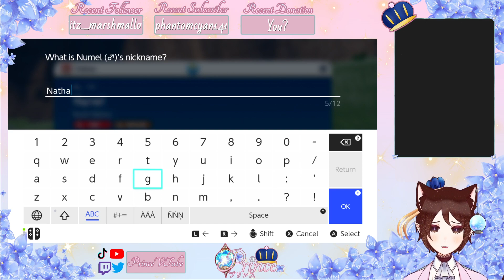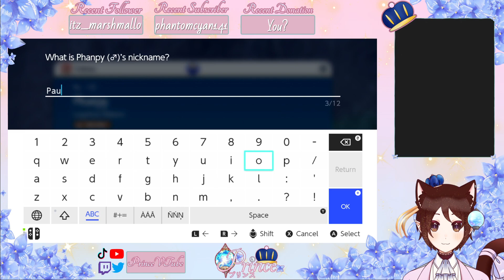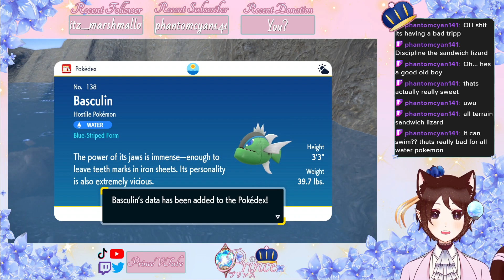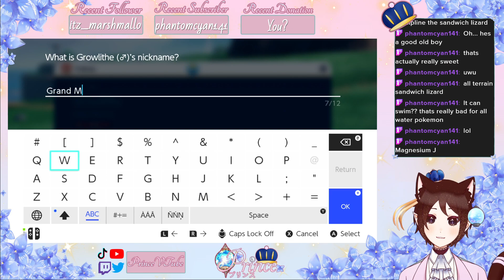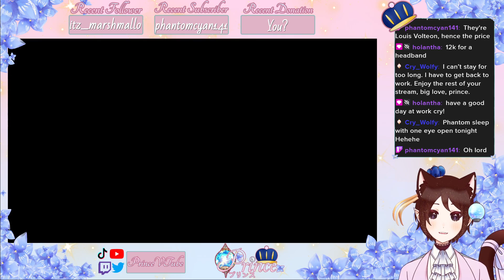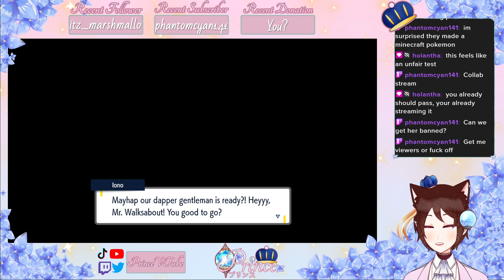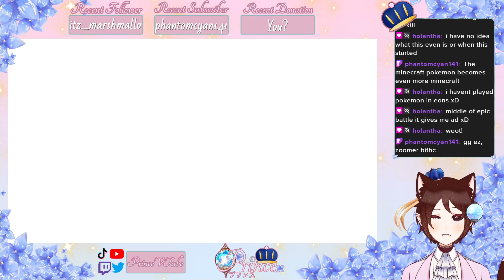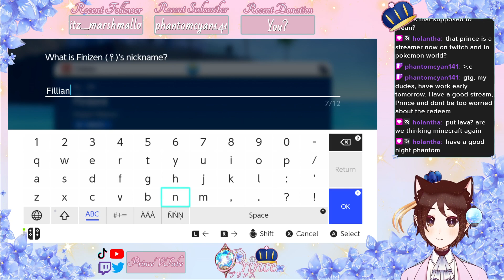[ENVtuber] Pokemon! Pokemon! We love Pokemon! Pokemon Violet p3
I'm loving the Paldea region so far! So many fun new Pokemon!